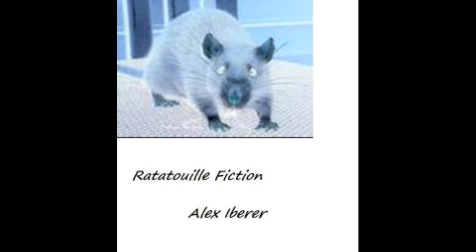Sexy Red Dress 80´s Smooth Funk & Disco Love Groove Beat Theme by Alex Iberer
Here is Alex Iberer´s smooth,cool,hot and groovy instrumental acoustic cello and Yamaha svc 50 electric jazz cello pop beat song "Sexy Red Dress" which is on Alex Iberer´s album from 2010 "Ratatouille Fiction"! The album is for sale at cd baby!"A Tribute to Miles Davis,Michael Jackson,Columbia Records,Bollywood,Warner Bros,Blue Note and Film Noir Movies!.

Alex Iberer "Studio 1970´s Jazz/Fusion/Pop Cello Productions"

Jazztimes Critique: Ratatouille Fiction (CD) by Leslie Connors

Genre(s): Jazz Fusion

Have cello will travel. To Swedish artist Alexander Iberer, the cello is not some archaic instrument, used only to add lush strokes to a cinematic score or as an integral piece in a classical composition. A true student of progressive jazz, Iberer sees the cello as a way of peering into the future. For example, on Oggy, Iberer sneaks the cello into a pulsating electronic mix; the past and the present collide in a dazzling fashion. In Oggy,Iberer recalls the work of pioneering artist and unlikely MTV onehit wonder Herbie Hancock in its colorful marriage of jazz and dance music.

One of the qualities that distinguish Iberers work from his contemporaries is his feel for the beat. The title track may open with the kind of rich, sweeping music expected from a cellist, but the predictability stops there as it takes a turn for the funky. Although highly regarded in the jazz world for his contributions to some of Miles Davis groundbreaking records, Hancock was also chastised for his embrace of the synthesizer. Iberer shares Hancocks visionary approach while setting a style of his own.

Sexy Red Dress is soulful yet icy at the same time; its percolating computerized rhythms reminiscent of 80s R&B albeit with a harder punch. Ironically, the best track on the album may be its most traditional.Solar Eclipse unreels majestically, a wall of sublime orchestration. However, mournful cello and moodspinning piano bring it down to Earth, painting a portrait of darkened beauty. For all of its otherworldly suggestions, it is Solar Eclipse wherein Iberer really captures the heart as well as the mind.